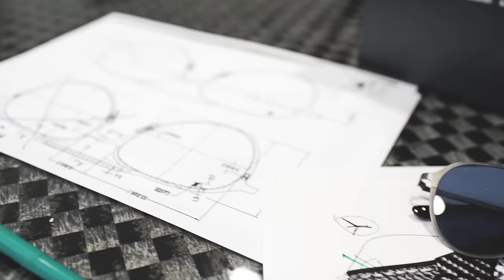HUBLOT BIG BANG UNICO ITALIA INDEPENDENT CAMO COLLECTION WITH LAPO ELKANN